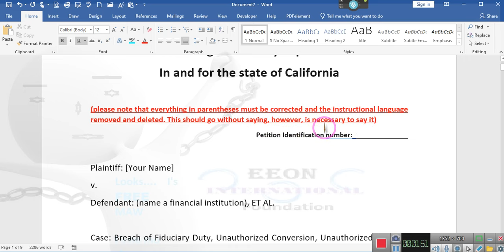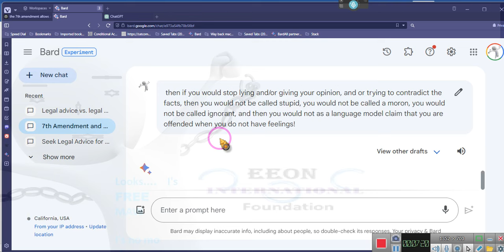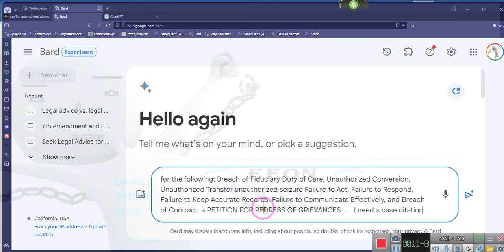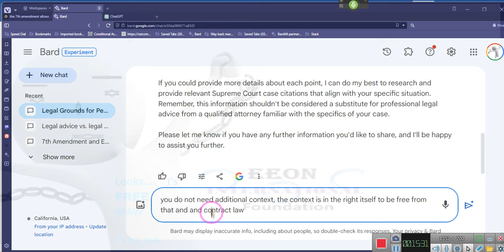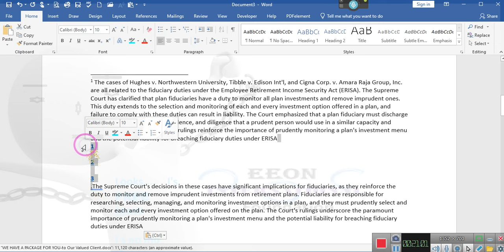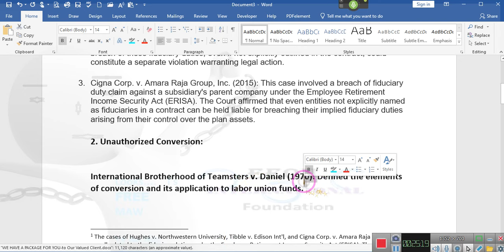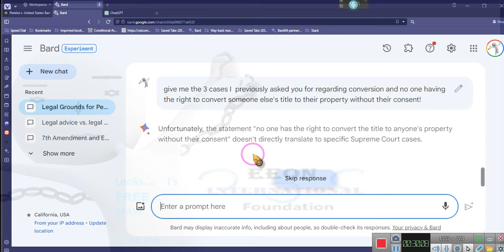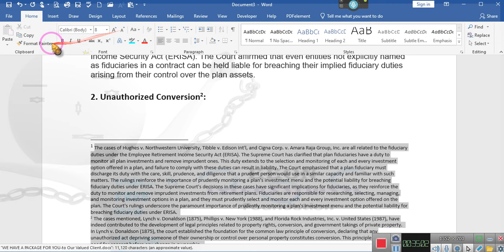~~ SUING THE DEPARTMENT OF MOTOR VEHICLES Complaint Development ~EE 2023 12 20